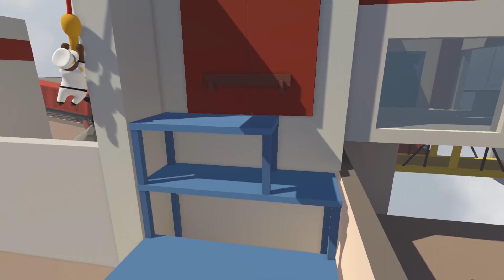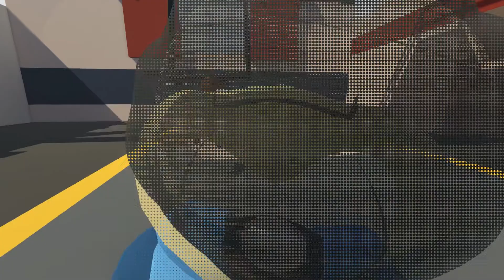the 3 muska-idiots||human fall flat||(ft:zk-izzy/pistols4u)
hope you all enjoyed the second part to this human fall flat thing the third part(the finale!) will come soon if we can get 5 likes on this video